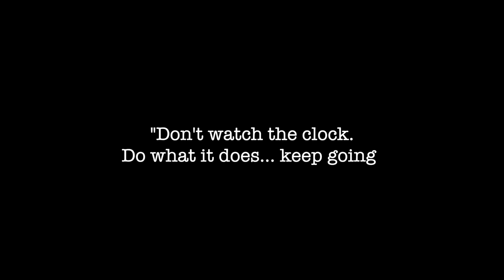I TOOK HIS GIRLFRIEND AND GOT IT ALL ON CAMERA 😱 | Chick-Fil-A Mukbang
I appreciate you taking the time to watch!!!
I hope you enjoyed the video, many more to come..